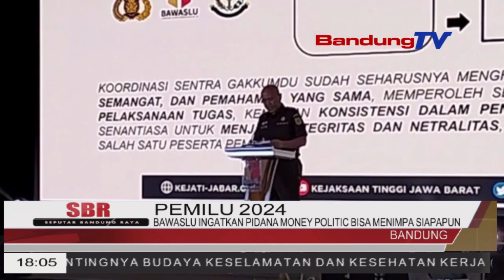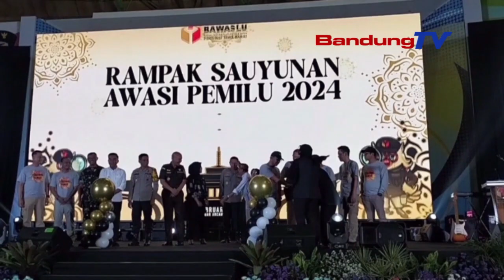BAWASLU INGATKAN PIDANA MONEY POLITIC BISA MENIMPA SIAPAPUN